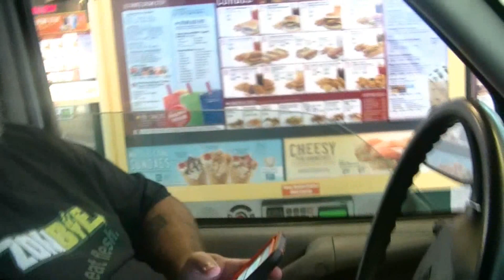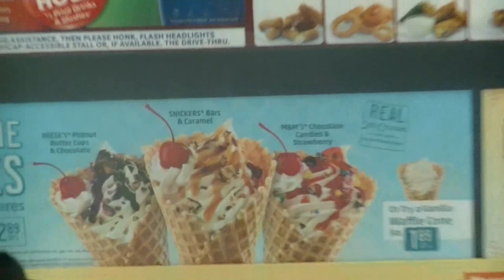Where's That Smile?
Sunday, August 31st, 2014